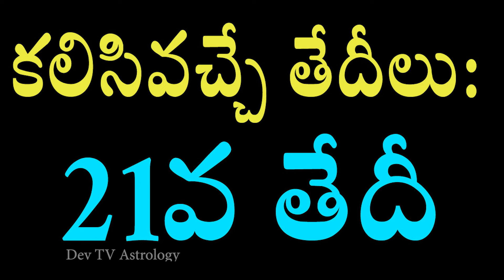సింహ రాశి వారికి మే 19 నుండి 25 లోపు జరగబోయేది ఇదే! | Leo Weekly Horoscope | Devtv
సింహ రాశి వారికి మే 19 నుండి 25 లోపు జరగబోయేది ఇదే!, Leo Weekly Horoscope, Telugu Astrology, Devtv.